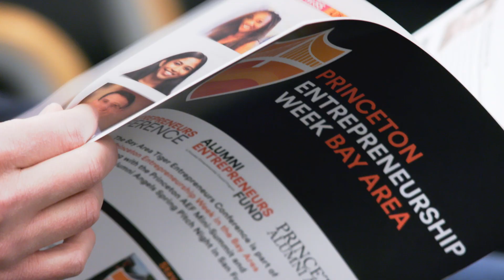Entrepreneurship the Princeton Way - Tiger Entrepreneurs Conference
Introducing a short video series featuring Entrepreneurship the Princeton Way, produced by the Princeton Entrepreneurship Council.

2019 Bay Area Tiger Entrepreneurs Conference

Photography by Gerardo Puglia
Editing by John Knapich, Drive North Digital